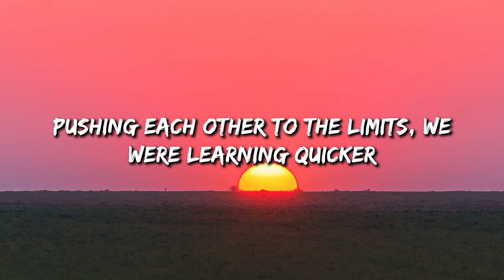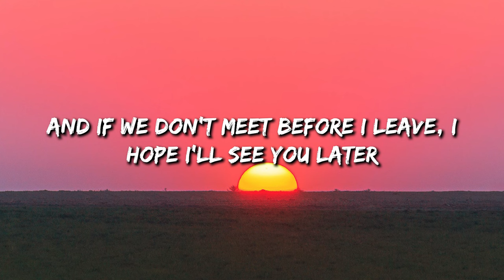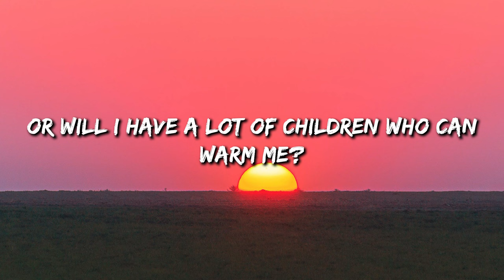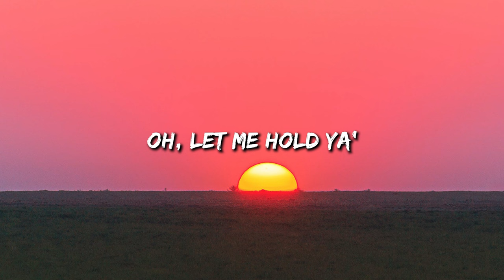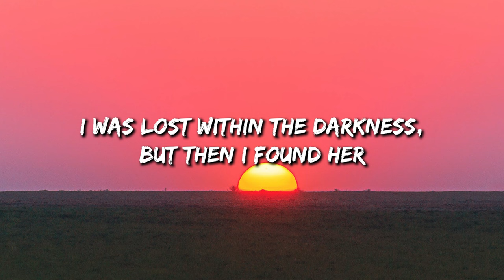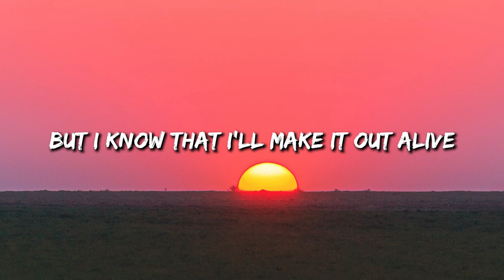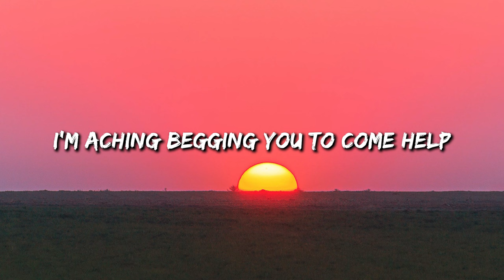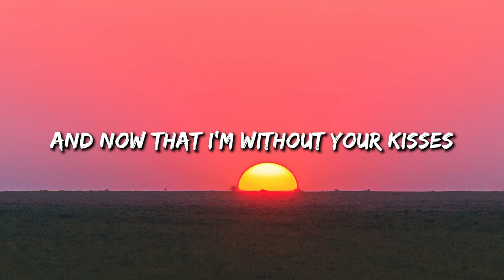7 Years - Lukas Graham (Lyrics) || Stephen Sanchez , Shawn Mendes... (MixLyrics)